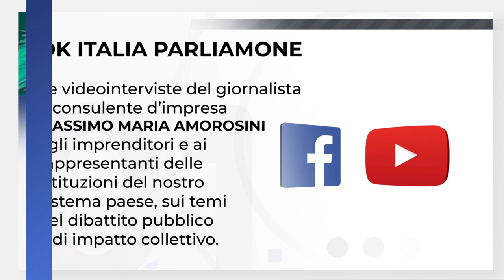Ri-costruzione del Paese post Covid 19, il ruolo delle donne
Massimo Maria Amorosini intervista per OK ITALIA PARLIAMONE la Consigliera Nazionale di Parità supplente e Presidente Nazionale di CREIS, Serenella Molendini.